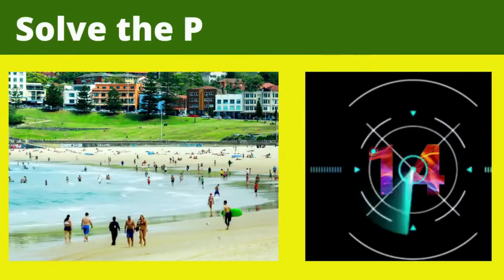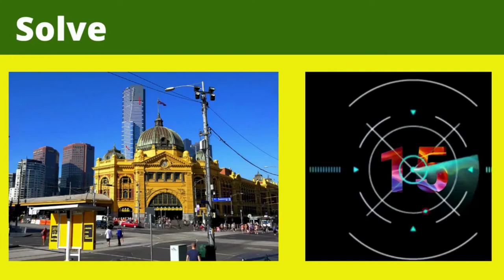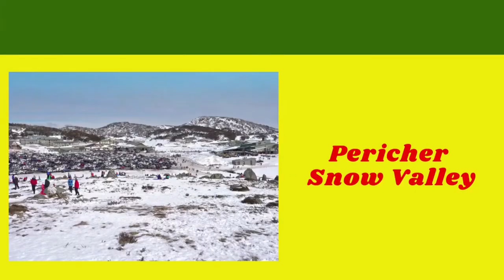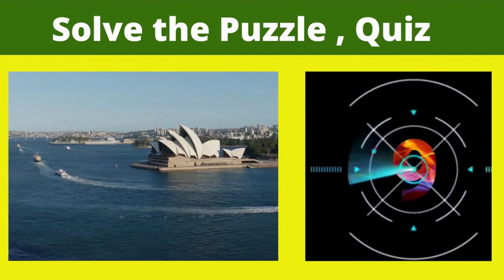😍Test your knowledge on places, AUSTRALIA | Trending Places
Gyess the places in Australia